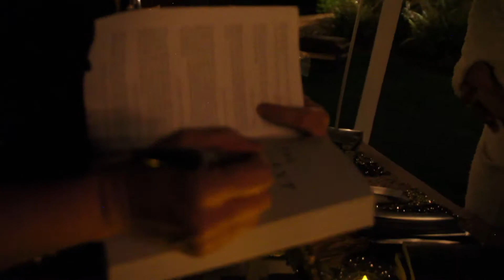The Radiant Midnight by Melissa Maimone (Book Launch Party)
This was filmed at the book launch party for Melissa Maimone's newest book, "The Radiant Midnight: Depression, Grace, and the Gifts of a Dark Place". This is a book not just about how to get out of the dark places, but about how to be in them. Each chapter includes aspects of Melissa's own journey with depression and Scripture from the life of David and the psalms he wrote in the midst of his own Midnights. Every chapter also includes reflective questions and practical steps toward discovering the presence and hope of God, even in the darkest places.
Purchase on AMAZON